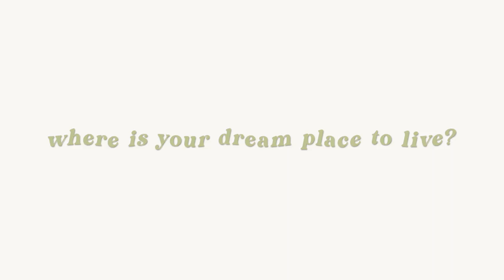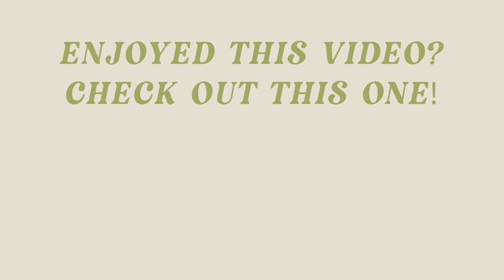When Im Getting Married, Pros and Cons of Austin & Breast Reduction Update | Catch Up With Me!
I'm spilling all the tea in today's Q&A!